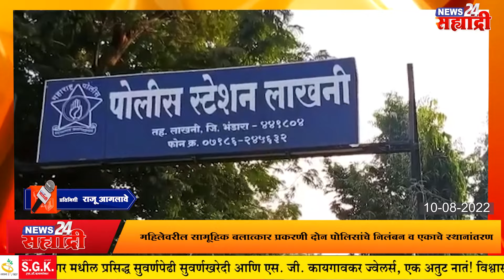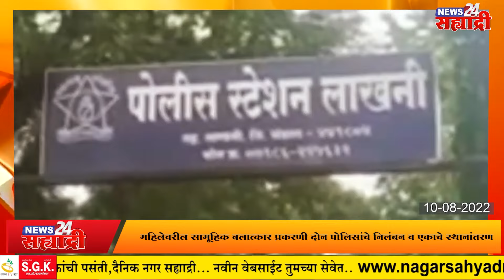सह्याद्री बुलेटिन । ७ फुट पाण्यात जावून १५ गावाचा विद्युत पुरवठा सुरळीत केला